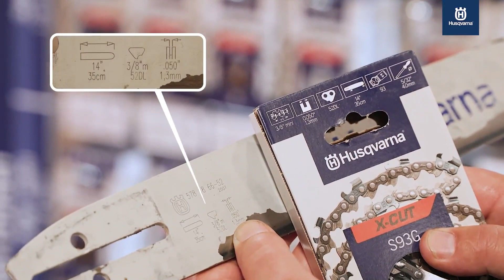Sácale el máximo a tu Motosierra Husqvarna con las nuevas cadenas X-CUT ⛓️ 🙌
Si quieres potencia, rendimiento y 💯 precisión en todos tus trabajos, apuéstale a trabajar con cadenas X-CUT 🙅‍♂️🙅‍♀️